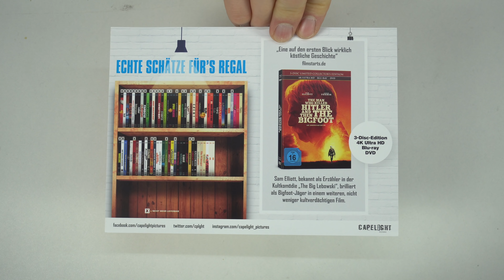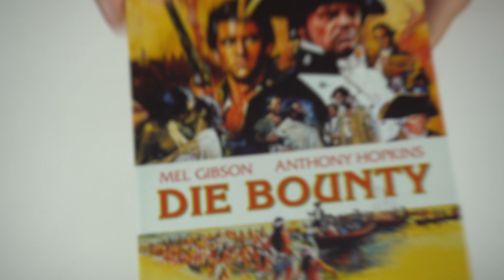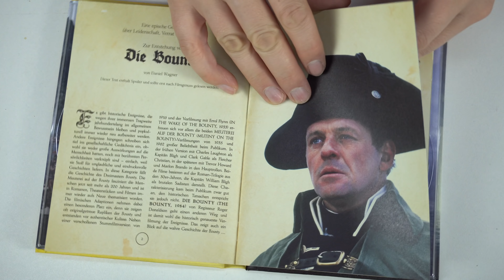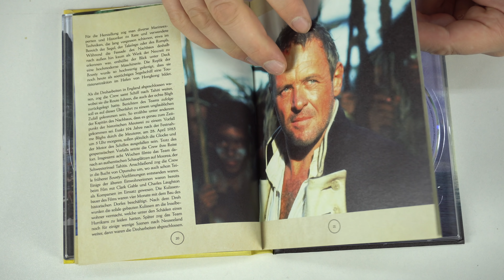Die Bounty Mediabook Unboxing in 4K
Die Editionen wurden mir dafür kostenlos von der Firma Capelight Pictures zur Verfügung gestellt.

PSN-ID: AshTgmd
Partner:
Osmo Pocket: *
Originalbilder: Die Bounty / © Capelight Pictures (2019)